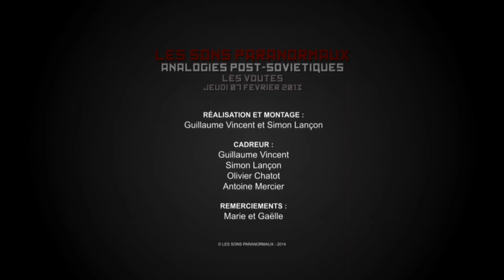Svampkoks - live in Paris le 07/02/2013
Évènement : Analogies Post Soviétiques
Projet soutenu par la FSDIE Université Paris Sorbonne IV
Lieux : Les Voutes
Date 07/02/2013
Groupe : Svampkoks